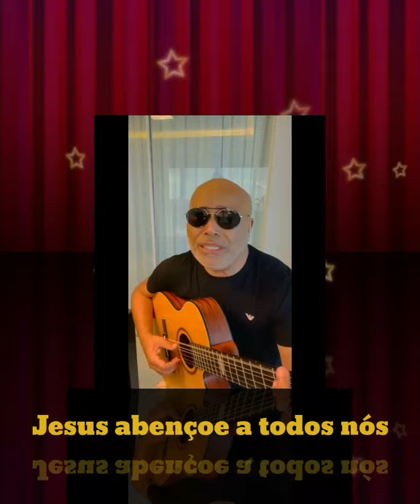Rick... Tô Morrendo De Saudade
Composição - Rick

Faço Meus Vídeos Com Sinceridade e sem intenção de Prejudicar ninguém

Agradeço Primeiro a Deus! Depois a todos os Inscritos e não Inscritos por curtir, Comentar e Compartilhar os nossos vídeos

Jesus abençoe a todos nós